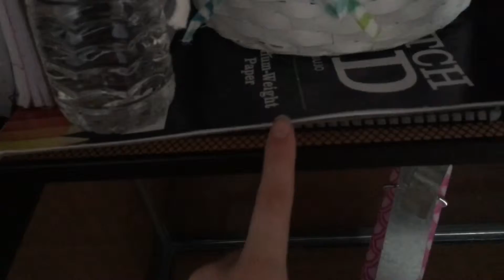Some sad news...